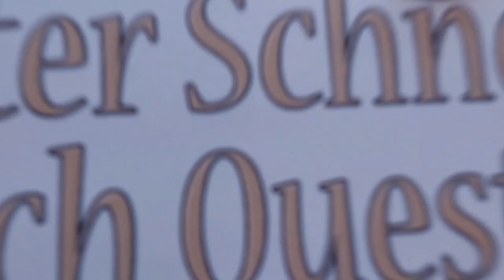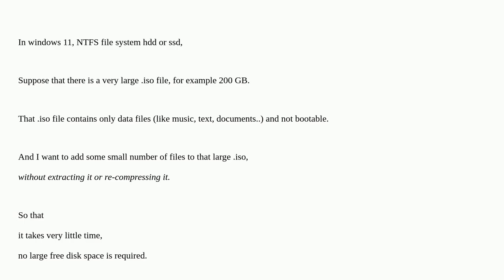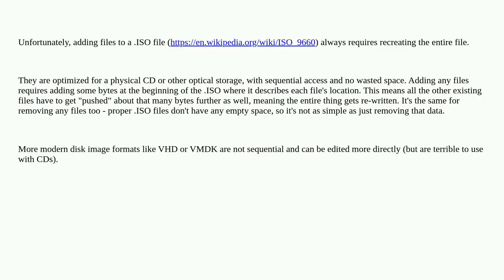very large .iso file, add small number of files quickly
A special thanks goes out to the community

  iso-image windows filesystems file-management file-archiver